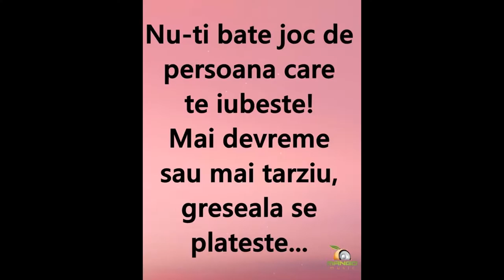VIDEOCLIP CU BORDEIANU MIHAI IUBITUL LUI BOGDAN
VIDEOCLIP CU  BORDEIANU MIHAI CARE ESTE BISEXUAL INSURAT,CU ACEST TIP AM AVUT O RELATIE REALA,ACEST TIP BORDEIANU MIHAI CORNEL MINTE MULT